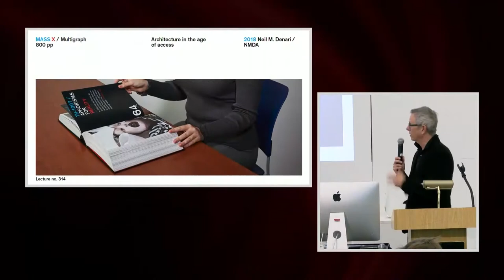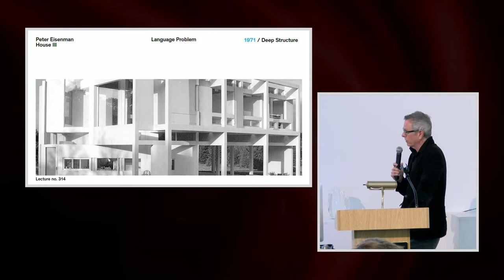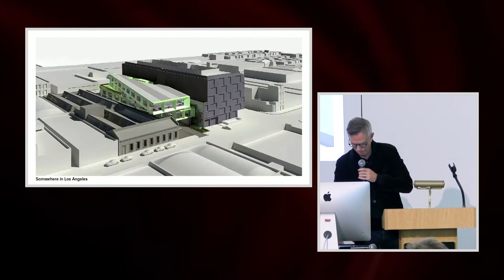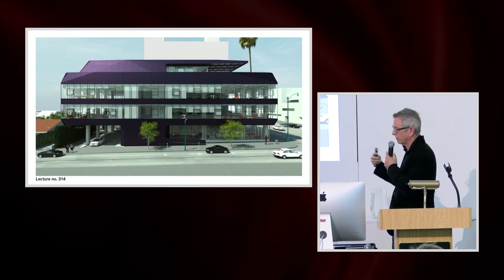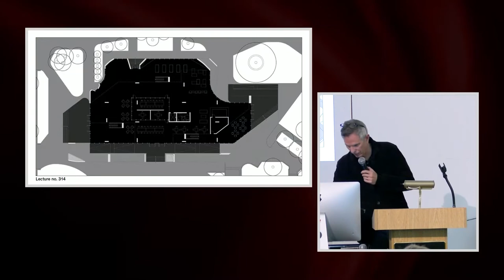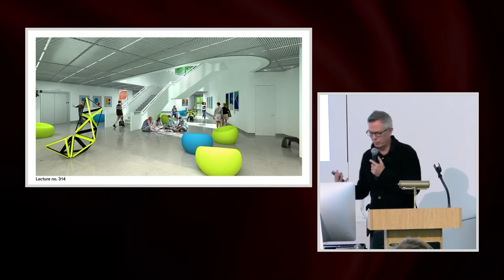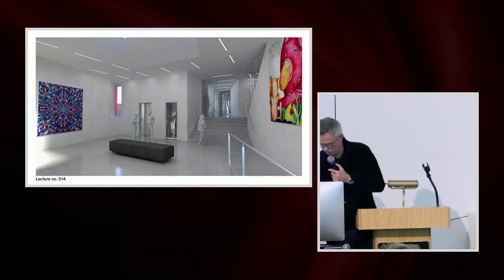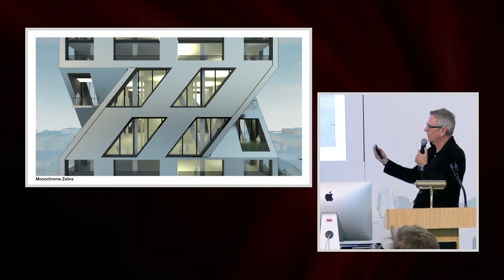Fall Lecture Series: Neil Denari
The School of Architecture presents renown architect Neil Denari of NMDA Los Angeles. His work has been included in many exhibitions and major museums around the world. In this lecture, Denari discusses sameness and repetition in the city.